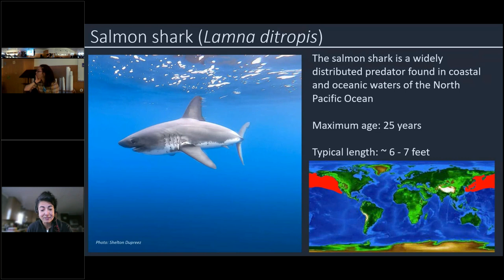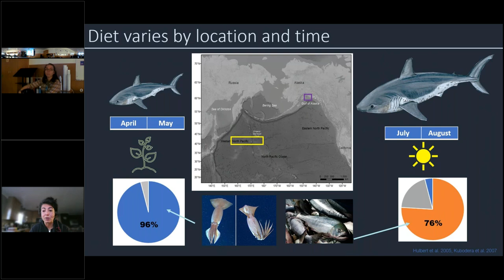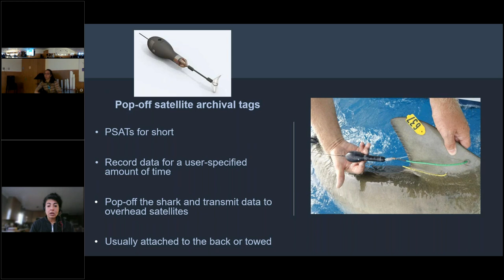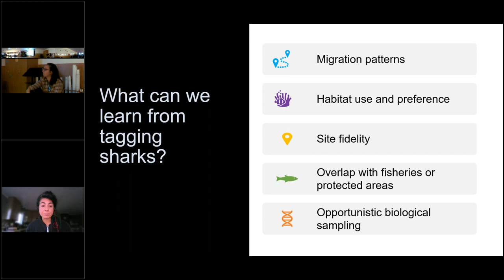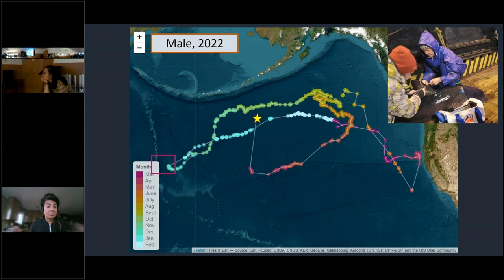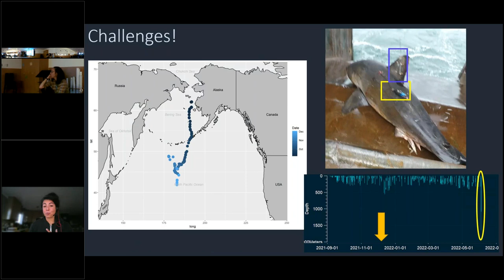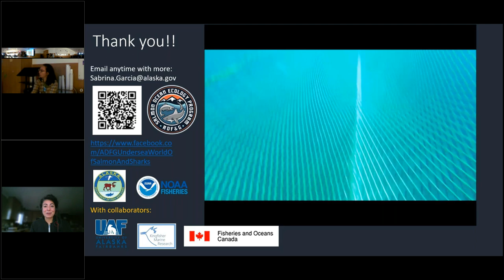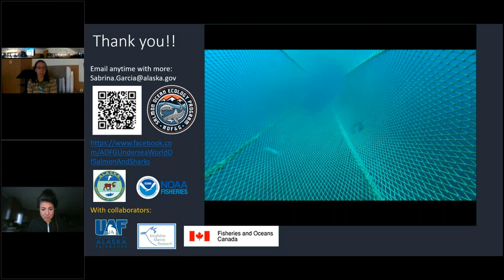Salmon Shark research in the Bering Sea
Sabrina Garcia of ADF&G discusses the basic biology of a salmon sharks. In addition, she shares some of her work studying salmon sharks in the Bering Sea and what she has learned.